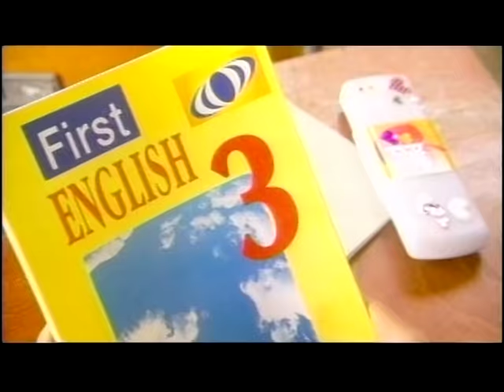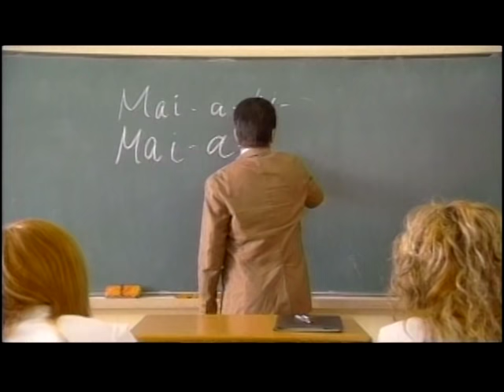恋のブチアゲ♂天国:恋のマイアヒ～チワワ～バンザイ [Japanese]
前田健♂澀谷甜心 高校戀愛熱舞天國
Ma Ya Hi & BABY I LOVE YOU 吉娃娃 & 萬歲 [Japanese]
恋のブチアゲ♂天国:恋のマイアヒ～チワワ～バンザイ

作詞：, Ray Gilbert
作曲：, Louis Oliveira
歌手：まえけん♂トランス・プロジェクト

Yeah!!
Ma-I-A Hi, Ma-I-A Hu Ma-I-A Ho, Ma-I-A Ha Ha
Vrei Sa Pleci Dar Nu Ma, N Ma Ie
Nu Ma, Nu Ma Iei﹛Nu Ma, Nu Ma, Nu Ma Iei
Chipul Tau Si Dragostea Din Tei
Imi Amintesc De Ochii Tai
Vrei Sa Pleci Dar Nu Ma, N Ma Iei

BABY I LOVE YOU～(チワワ)　愛してる(チワワ)
BABY I LOVE YOU～(チワワ)　オーチワワ(チワワ)

(う～ばんざい！)
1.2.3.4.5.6.　前進するのが大事よ
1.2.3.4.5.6.　みんなで陽気に暮らそう
(う～ばんざい！)
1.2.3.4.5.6.　前進するのが大事よ
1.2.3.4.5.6.　みんなで陽気に暮らそう
いつも一緒にMUZICA(ムジカ)
そして燃えつくLANIMA(ラニマ)
当たり前のことが　素晴らしい事に気がつく
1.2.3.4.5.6.　前進するのが大事よ
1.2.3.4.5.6.　みんなで陽気に暮らそう
(う～ばんざい！)
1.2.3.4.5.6.　人生良いこともあるわ
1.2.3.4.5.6.(ウン・ドス・トゥレス・クアトロ・ゴ・ロク)
みんなで陽気に暮らそう
LA LA LA. SAY GOOD-BYE
LA LA LA. SAY BANZAI
LA LA LA. SAY BANZAI(う～ばんざい！)